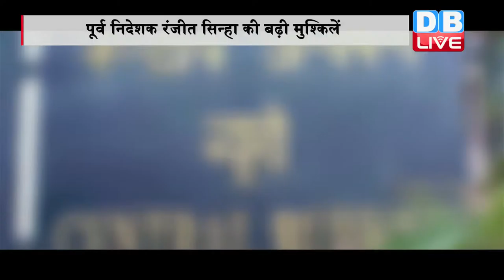DB LIVE | 23 JAN 2017 | Coal scam: SC orders probe against former CBI Chief Ranjit Sinha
पूर्व सीबीआई निदेशक रंजीत सिन्हा की मुश्किलें बढ़ गई हैं। कोयला घोटाले में अपने पद का दुरुपयोग करने के आरोप में सुप्रीम कोर्ट ने रंजीत सिन्हा के खिलाफ जांच के आदेश दिए हैं। सुनवाई के दौरान सुप्रीम कोर्ट कहा कि पहली नजर में सिन्हा पर जांच को प्रभावित करने का मामला बनता है। अदालत ने सिन्हा पर लगे आरोपों की जांच के लिये एक विशेष जांच दल गठित कर दिया है जिसकी अगुवाई सीबीआई निदेशक करेंगे। इसके साथ ही कोर्ट ने कहा कि कोयला घोटाला मामलों में विशेष लोक अभियोजक के वरिष्ठ अधिवक्ता आरए चीमा इस मामले के कानूनी पहलुओं पर सीबीआई निदेशक की मदद करेंगे। इससे पहले सुप्रीम कोर्ट में नियुक्त एमएल शर्मा कमेटी ने शुरुआती जांच में सिन्हा को कोयला घोटाला मामले को प्रभावित करने का दोषी पाया था। सुप्रीम कोर्ट में अटॉर्नी जनरल मुकुल रोहतगी ने बताया कि कमेटी की रिपोर्ट के मुताबिक, रंजीत सिन्हा के घर की विजिटर डायरी में मौजूद एंट्री सही लग रही है। कमेटी का मानना है कि रजिस्टर में मौजूद एंट्रीज से यह जाहिर होता है कि रंजीत सिन्हा कुछ आरोपियों से मिले थे। जिसके बाद कोर्ट ने रिपोर्ट सार्वजनिक करने और आगे की कार्रवाई पर आदेश सुरक्षित रख लिया।